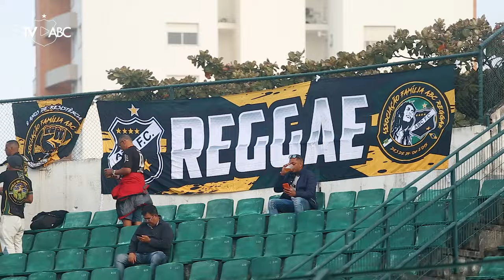BrasileiroSérieC | BASTIDORES - Figueirense/SC 1 x 1 ABC - 08/06/2024